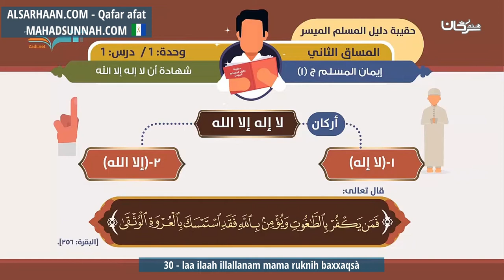30 Laa Ilaah Illallanam Mama Ruknih Baxxaqsà اركان لا إله إلا الله